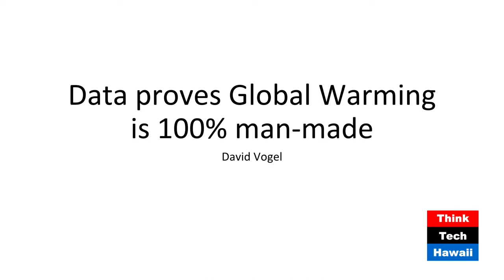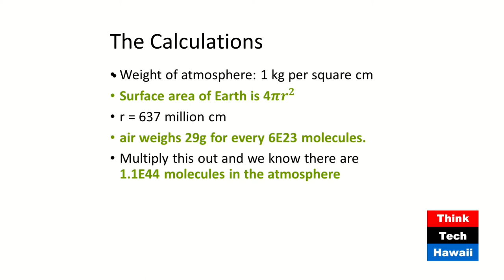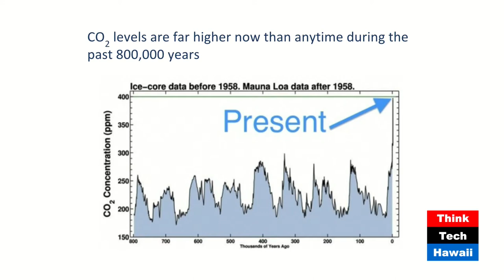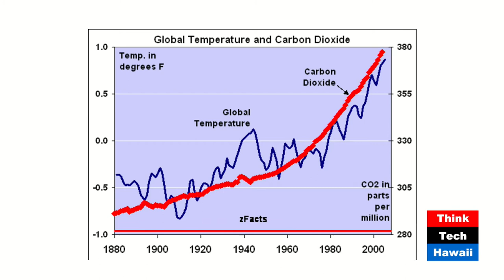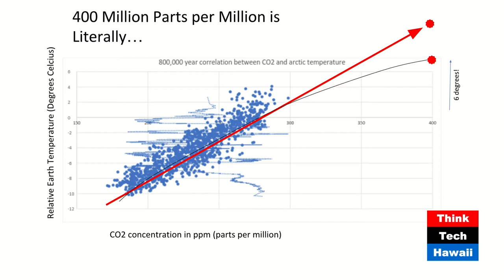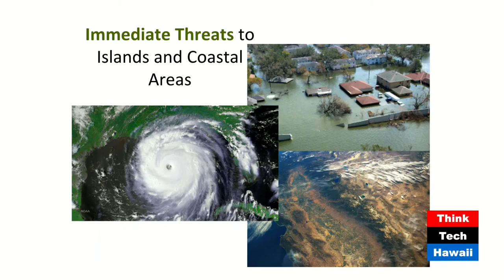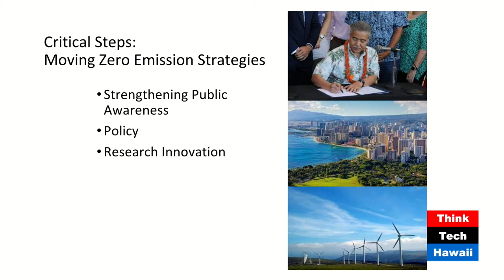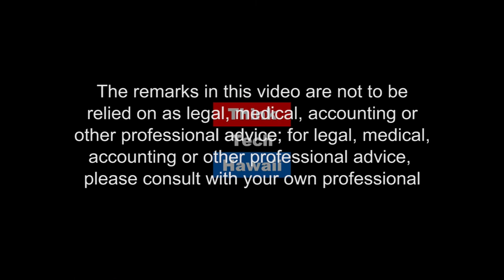The Final Word on Climate Change - No More Doubting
Successful hedge fund trader David Vogel made his money by extreme quanting—analyzing mountains of numbers and betting on the outcome.  Wealthy, he employed his quanting skills to estimate the number of man-made carbon molecules in the atmosphere, and prove that man’s activity is warming the earth.  He founded the Volo Foundation—a trust funding organizations that remove the greatest amount of carbon per dollar.